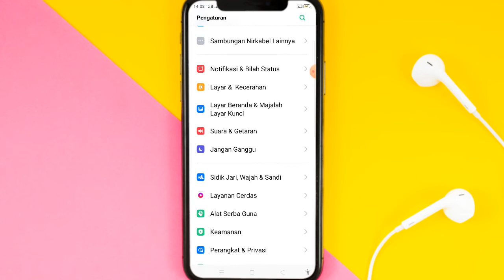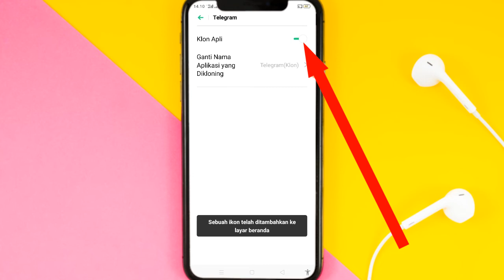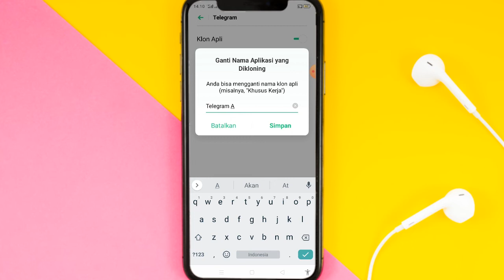2 Aplikasi Telegram Dalam Satu HP Realme || Gini Caranya Tanpa Aplikasi Pihak Ketiga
✨Hallo guys✨
Di video kali ini saya akan memberikan tutorial tentang 2 Aplikasi Telegram Dalam Satu HP Realme || Gini Caranya Tanpa Aplikasi Pihak Ketiga

Happy Watching🤗

•Record: xrecorder
•Thumbnail: Pixellab
•Editing: openshot
•Background video: